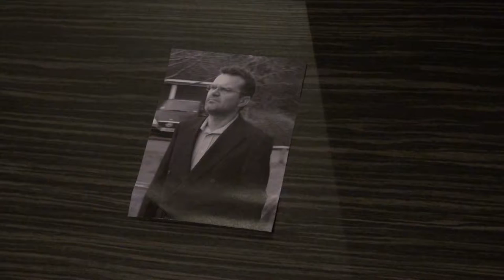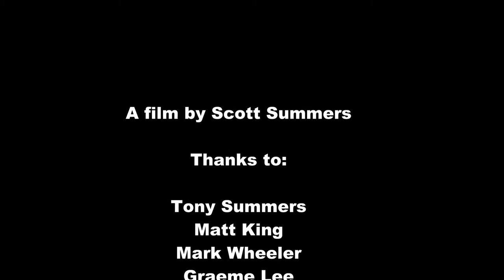The Target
Scotts A Level film studies short film.